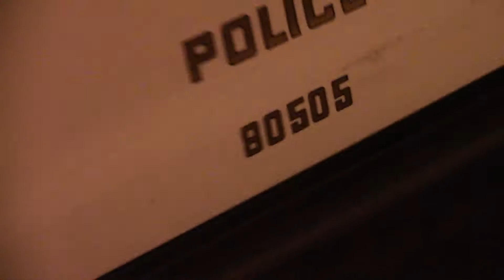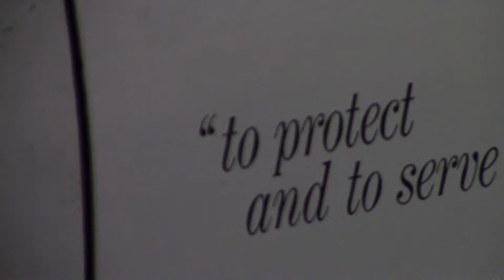EVERYTHING OK? ANYTHING I GOTTA BE WORRIED ABOUT??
BLOCKING FLOW OF TRAFFIC NEXT TO HANDICAP SPOT -  BLUE PRIVLEDGE